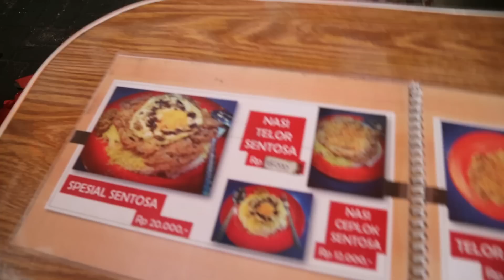NASI TELOR DOANG KOK BISA VIRAL??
NASI TELOR DOANG AJA SAMPE VIRAL?? Gue udah lama banget penasaran pengen coba, akhirnya begitu tau di Jakarta ada yang jual nasi telor viral kayak yang di pontianak, langsung deh gue samperin!

Kira kira kenapa bisa sampe viral banget ya? Siapa yang pernah coba atau siapa yang pernah coba bikin nasi telor ini?

Nasi Telor Sentosa

Angkringan A8

Jl. Tomang Utara No.21, RT.5/RW.10, Tomang, Kec. Grogol petamburan, Kota Jakarta Barat, Daerah Khusus Ibukota Jakarta 11450